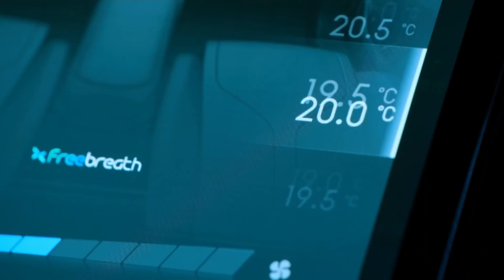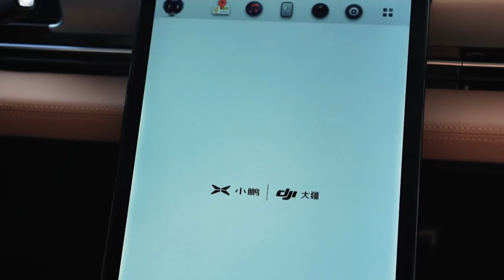Xpeng P5 электромобиль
14 апреля 2021 года состоялась презентация концепт-кара Xpeng P5. Новая компактная модель оснащена различными технологическими приспособлениями, ожидаемая цена на китайском рынке от 200 000 юаней, серийный выпуск модели запланирован на четвертый квартал 2021 года.
 На пресс-конференции электромобиль XiaoPeng P5 был представлен как «первый автомобиль массового производства, оснащенный "LIDAR". Это  мощная интеллектуальная система помощи вождению в городских условиях.
0:00 Вступление
0:42 Цена и пресс-конференция
2:14 Запас хода
3:56 Система Lidar
5:03 Синхронизация с квадрокоптером
5:59 Платформа Qualcom Snapdragon
7:00 Подведение итогов
Поставляем товары из Китая с 2016 года.
Офисы: Китай - Шэньчжэнь, Россия - Санкт-Петербург